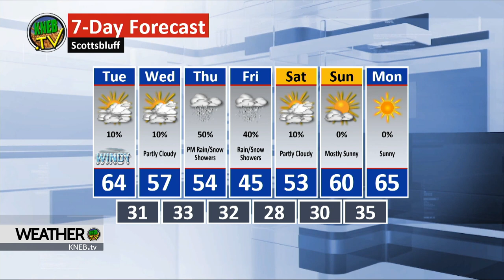Monday Evening Forecast- March 23, 2020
Bill Boyer in with your full week forecast here on KNEB.tv Weather: